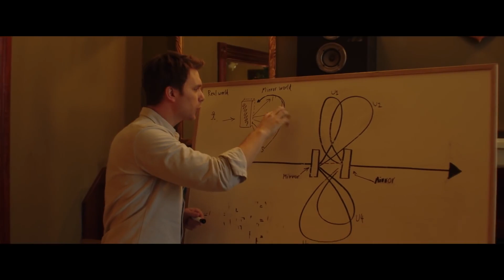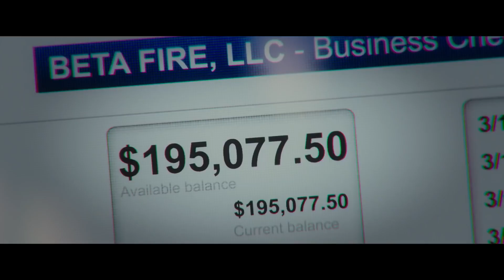PARALLEL Official Trailer (2021) Sci Fi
PARALLEL is released on DVD & Digital 14 June 2021. - Step into a parallel universe with limitless possibilities in Isaac Ezban's mind-bending, sci-fi thrill ride PARALLEL.

What if you found a doorway to infinite possibilities? What would you do? How far would you go?

Thrilling new sci-fi adventure Parallel explores just that. This thrill-ride from director Isaac Ezban (The Incident, Barbarous  Mexico), in his English language directorial debut, follows a group of friends who discover a parallel universe and with it the  key to limitless power… but with it comes deep darkness and immorality. Premiering at Fantastic Film Festival, Belgium, and  subsequently screening at FrightFest Halloween in London, this wild ride of a feature comes to DVD and digital on 14 June 2021, courtesy of 101 Films.

With a cast including Martin Wallström (Mr Robot, Wallander), Georgia King (Devs, Vice Principals) and Kathleen Quinlan (Prison Break, How To Get Away With Murder), this slick what-if thriller sees a close-kit group of 20-somethings stumble upon  a portal to the multiverse. As they come to terms with this life-changing discovery, they’re soon playing with fate as they use  the knowledge to influence their lives and fortunes.

As they push the limits of possibility, the stakes get higher and higher…with dangerous consequences. Will they become victims  of their own success?
This spellbinding suspense drama transcends the boundaries of sci-fi thriller and will have your heart pounding until the very  last minute.